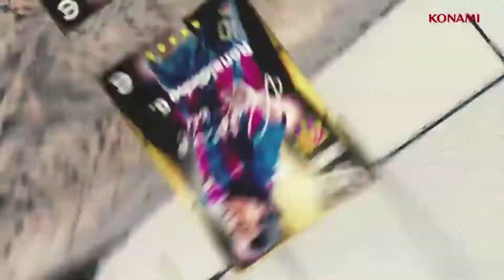Novo Trailler eFootball2022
Ajude o Canal com Doações!!! Veja as opções abaixo!!!

Faça doações pelo Streamlabs entrando no link abaixo!!!

Me ajude com doações via BitBlocks!!!
Link bitblocks: BMVaG4xhub9SLFbj2CfoUPr7x7fuFnQ7gZ?label=Doa%C3%A7%C3%B5es%20para%20o%20Canal%21%21%21&message=Me%20ajude%20com%20doa%C3%A7%C3%B5es%20via%20BitBlocks%21%21%21

Meu Blog!!!